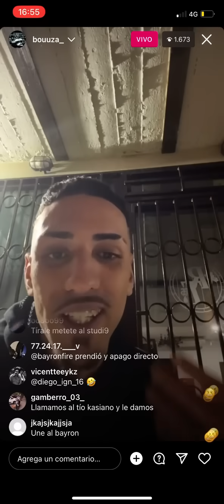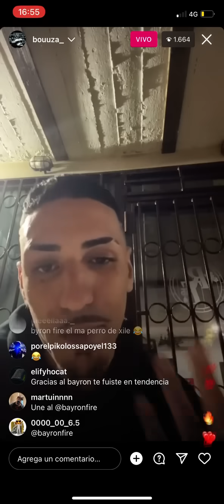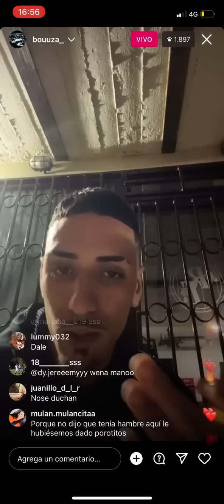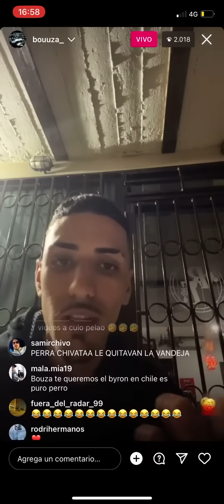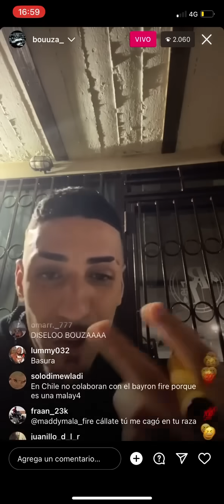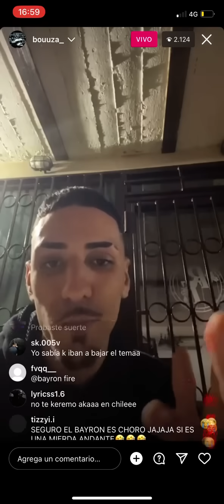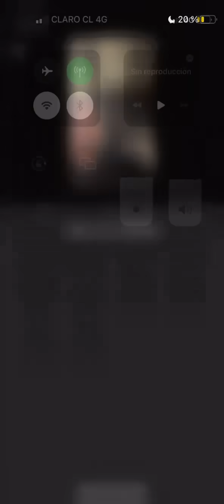Bouza Habla De Bayron Fire Por Bajar El Tema ‘’Tout La Noche Remix’’ ¿Que Opinan?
Dale color mi hermano bouza tienes talento de sobra